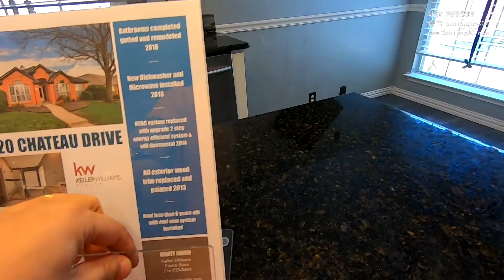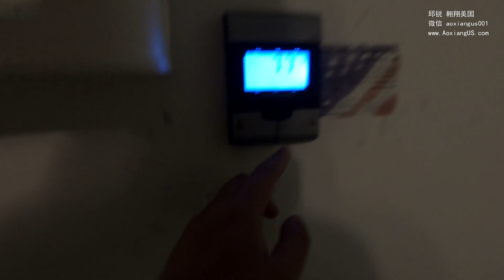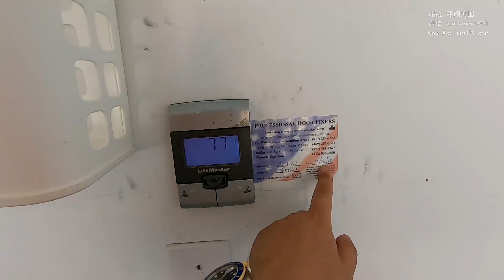美国买房 已购样板 1908-28.7万 7120 Chateau ｜美国买房找邱锐 德州达拉斯房产 翱翔美国